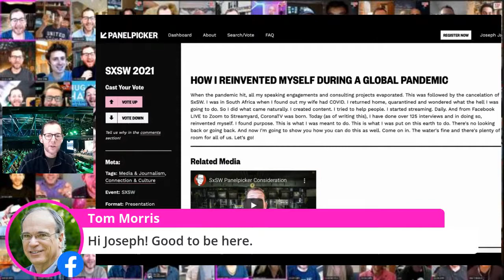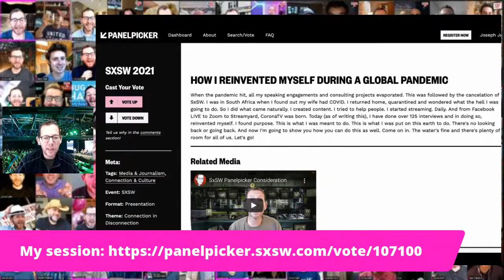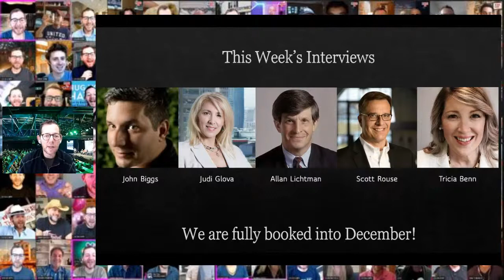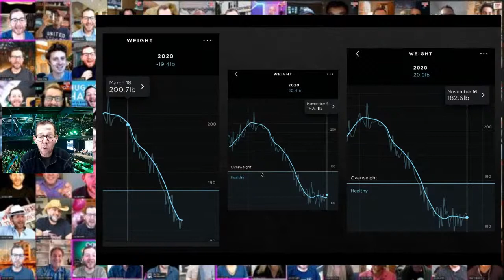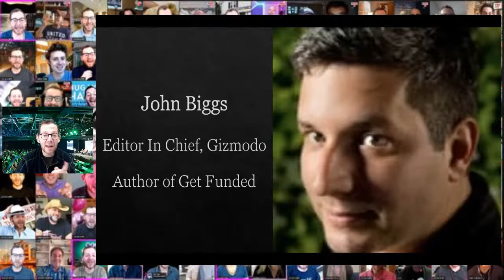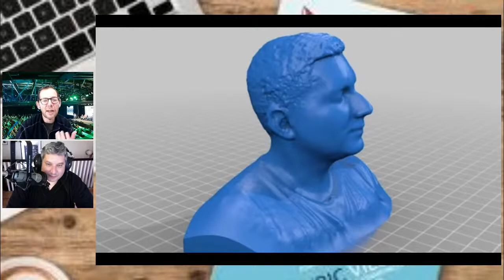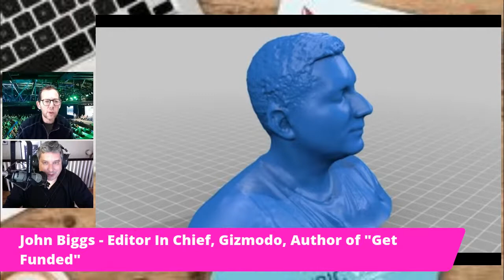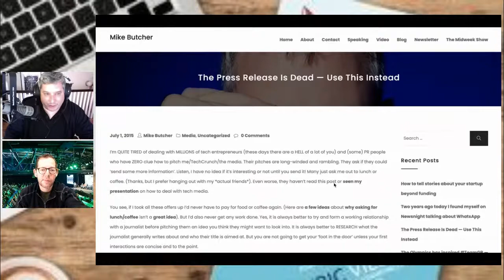How do startups get funded? CoronaTV 11.16 - The Funder, John Biggs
Complete the sentence, “Get Fu..ed.” If you replied “Get Funded,” then you’re in luck, because the author of the self-described book, John Biggs, is in the CoronaTV studio today at the special time of 12 noon EST.

John Biggs comes from the future. He is the Editor-In-Chief at Gizmodo, a news and opinion website about gadgets, technology, science, environmental news, entertainment, and culture. Like you didn’t know!

Together with his co-author, Eric Villines, John has built ten businesses and made or raised $30 million during his time. John has written about over 8,000 small businesses for TechCrunch.

During these challenging times, his advice takes on even more weight and importance, so if this is important to you (or even if it isn’t,) join us!

What we don’t cover on the main show, we’ll attempt to discuss in the after show on Zoom, which starts immediately after CoronaTV ends. You’ll be able to join the after show and talk to/comment with my guest directly by visiting or via YouTube (CoronaTV.show)

Got a question? Ask it advance in the comments OR on the show.